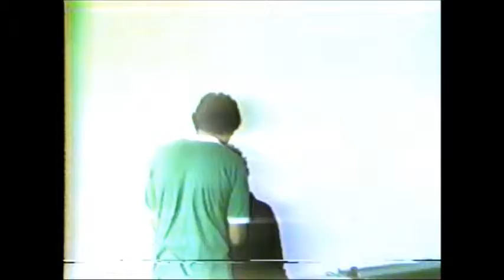Venganza Musical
Video para clase de tercer grado en el Colegio San Ignacio de Loyola en Caracas Venezuela 1978 (?)